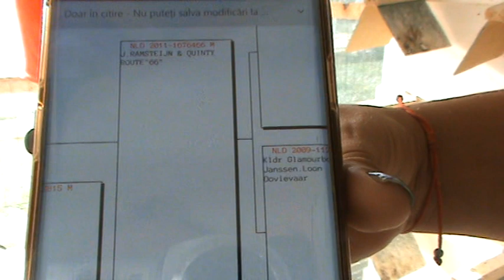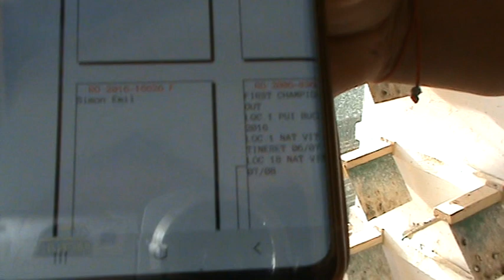Columbodrom Aut Soarelui Fetesti Romania RO 172815 2019 loc 5 finala si loc 2 AS